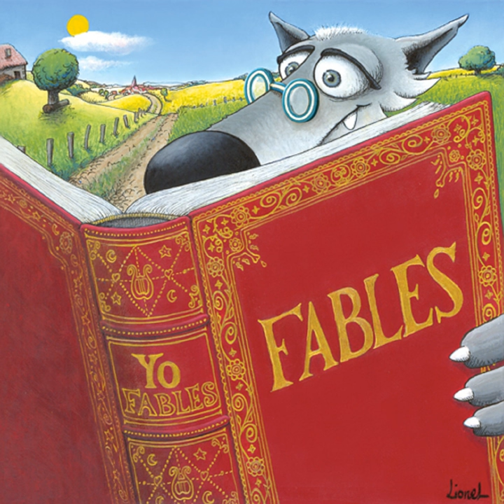Pierre et le loup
Pierre et le loup · Yo

Fables

Composer: Moreau-Flachat Lionel
Lyricist: Moreau-Flachat Lionel